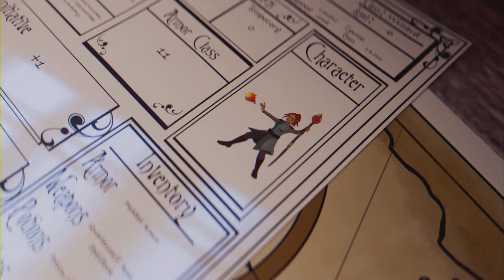Hogwarts Legacy The House Chest